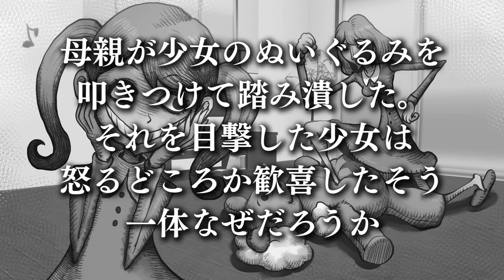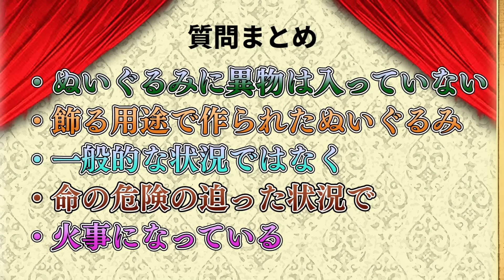【ウミガメ】大切なぬいぐるみが踏みつけられても笑顔の少女【謎解き】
問題制作：なさ様
イラスト作成：夢路キリコ様
編集：JUMP